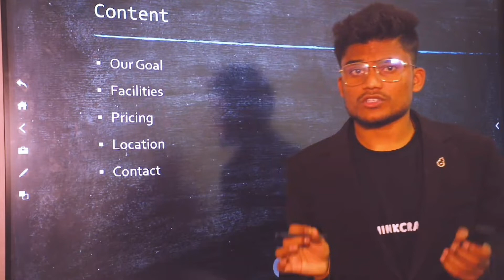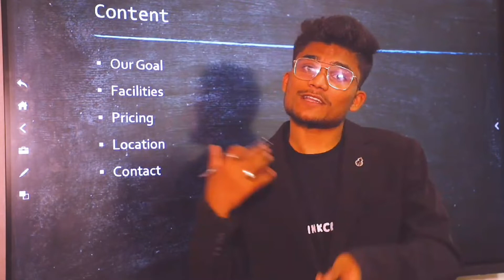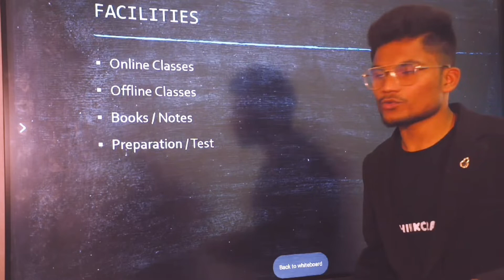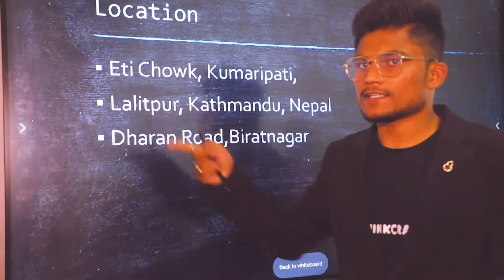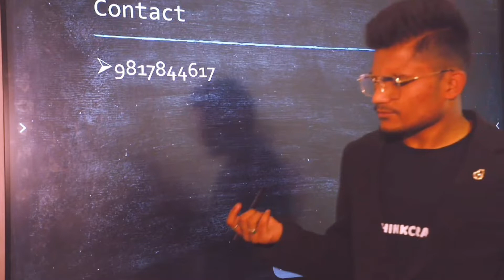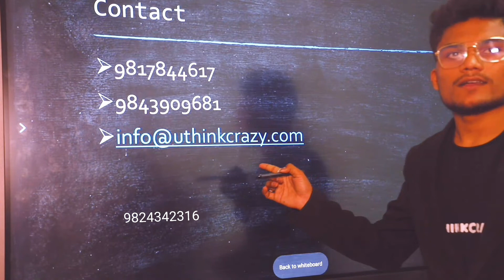Best institute for entrance Preparation | Engineering Entrance | Medical entrance Preparation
" Revolution in nepal "

𝐀𝐝𝐦𝐢𝐬𝐬𝐢𝐨𝐧 𝐎𝐩𝐞𝐧 𝐟𝐨𝐫 𝐁.𝐄./𝐁.𝐀𝐫𝐜𝐡./𝐁.𝐒𝐜.𝐂𝐒𝐈𝐓/ CEE  U-THINKCRAZY 𝐄𝐧𝐭𝐫𝐚𝐧𝐜𝐞 𝐏𝐫𝐞𝐩𝐚𝐫𝐚𝐭𝐢𝐨𝐧 𝐂𝐥𝐚𝐬𝐬𝐞𝐬

𝗙𝗲𝗲 𝗦𝘁𝗿𝘂𝗰𝘁𝘂𝗿𝗲:
🟢Physical Classes: Rs. 10,000/- includes books and online every facility free.
🟢Online Class: Rs. Rs.4500

🟢Location:
Kumariparti Lagankhal (Near patan hospital.)

Facilities of UTC-EEP:
1. Live Online Classes
2. Offline Special Classes
3. Smart Board system for live online classes
4. Recording Videos of each Classes
5. Concepts, Shortcut Methods & Calculator Tricks
6. Books, Notes, MCQs etc.
7. Daily Booster, Chapter Wise, Weekly Tests
8. More than 30,000 Questions are available in Question Bank
9. Past Year Question (PYQ) are available.
10. Library facility in which you can come for doubt clearance
11. 24/7 Pvt. Messenger Group for Discussion with all the tutors
12. Revision Classes, QAD Classes after the completion of Course
13. Highly experienced & energetic Tutors

UTHINKCRAZY is the best institute for entrance Preparation.